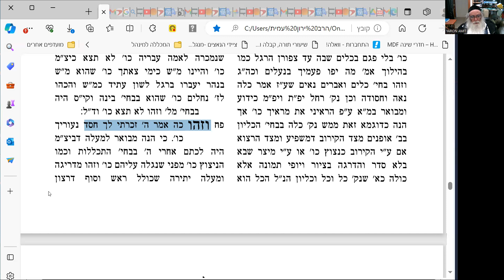אדמור האמצעי דרך חיים שער התפילה פרק פז 3